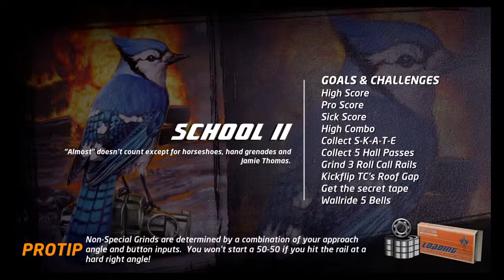Jamming some Tony hawk pro skater